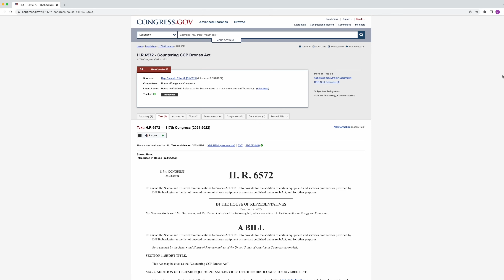Drone News: House to Ban All DJI, AirMap Shutting Down Their LAANC, Lawsuit Over Drone Photos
In this week's drone news update, we have 3 stories for you this week; House bill threatens complete DJI ban, AirMap shutting down, and a drone privacy battle is going to the Michigan Supreme Court.

00:00 Introduction
00:19 House Bill to Ban DJI
1:37 AirMap Shutting Down Their LAANC
2:45 Lawsuit Over Drone Photos

The House Bill (HR. 2684)

Welcome to your weekly UAS news update, we have 3 stories for you this week; House bill threatens complete DJI ban, Airmap shutting down, and a drone privacy battle is going to the Michigan Supreme Court.

Your first story this week is a very concerning one, a bill ) was introduced into the US House of Representatives to ban DJI completely.
This ban would prohibit anyone from operating a DJI drone or transmission system in the US…
This bill is super concerning because DJI as a brand represents more than half of commercial drones used in the US.
Reach out to your representatives and let them know that this would absolutely gut the UAS industry, and public safety using drones to save lives.
We’ve also included a link to the bill in the description.

Your second story this week is Airmap, who is shutting down their LAANC app.
Airmap sent an email this week announcing that as of June 22nd, they will cease app operations, and that LAANC authorizations through the app have been disabled.
Existing requests are still valid, but otherwise, you’ll need to use another LAANC provider.
Airmap will instead be dedicating its resources to autonomy and BVLOS operations at scale.
We’ll keep you updated if we see anything else on AirMap.

And your final story this week is an update to an ongoing legal battle between owners of a salvage yard and the township.
The drone-related lawsuit arose when the township presented another lawsuit to the salvage yard, using aerial photographs and alleging that the salvage yard had zoning violations and created a nuisance.
The owners of the salvage yard then sued the township stating “Like every American, I have a right to be secure on my property without being watched by a government drone.”
Unfortunately, the owners of the salvage yard don’t appear to realize that there isn’t an expectation of privacy outside.
Additionally the township argues that police were never involved, so there was no unwarranted search.
We’ll keep you updated on what the Michigan State Supreme Court decides.

And lastly, be sure to tune in for our live Q&A where I answer as many questions as I can in an hour!